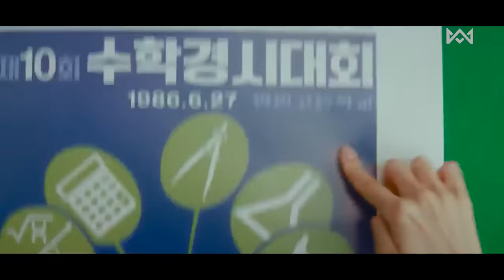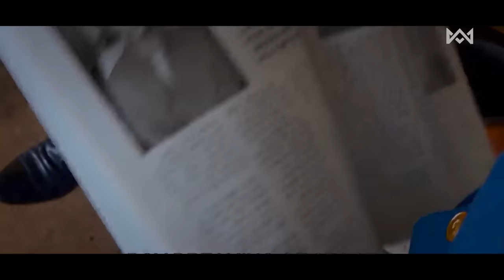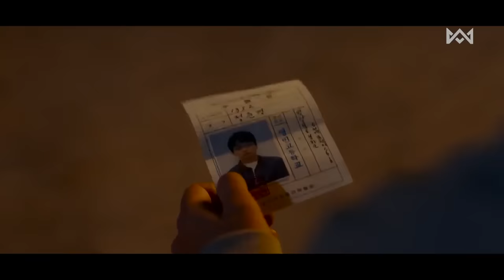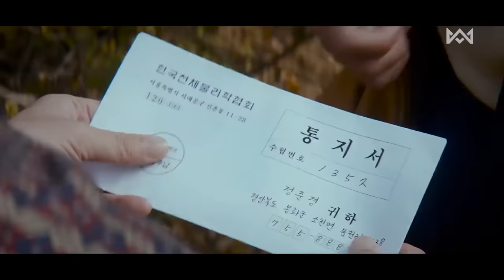হাসবেন এবং কাঁদবেন 💖 Miracle (2021) Movie Explain In Bangla Korean Drama Bangla 🟤 Cinemohol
🟫 Miracle (2021) Movie Explain In Bangla Korean Drama Bangla

● Movie Name : Miracle (2021)
● IMDb RATING : 7.2
● Google User Like Ratio : 91%
● Country : Korea
● Genre : Romance/Drama
● Director : Lee Jang-hoon
● Starring : জুন - Park Jung-min | কিয়ং - Lee Soo-kyung | রাহি - Lim Yoon-A
● Production company : Blossom Pictures
● Distributed by :  Lotte Entertainment
● Box office : US$5.61
● Release Date : September 15, 2021

Miracle (2021) Explained in Bangla
Miracle Bangla Explanation